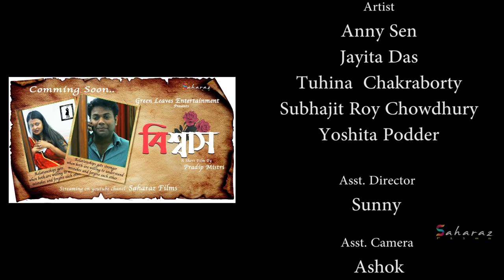Ajachito || Bengali New Short Film || Anny || Subhajit || Jayita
Movie Credits:-

A Lakshmi Entertaiment Presentation
In Association with saharaz films

Staring-
Anny Sen
Jayita Das
Tuhina Chakraborty
Subhajit Roy Chowdhury
Yoshita Podder

Direction & Story
Kanai

Produced By:-
Prabhangsu Bhattacharjee

D.O.P-
Bikash Chakraborty

Script:-
Avijit & Sunny

Abhishek Das
Siddhartha Banerjee

Edit & CC
Manidip Sarkar

Makeup & Costume
Tanushree Bhowmik

Asst. Director:-
Sunny

Asst. Camera
Ashok

Creative Advisor & Marketting
Rishi Kaushik